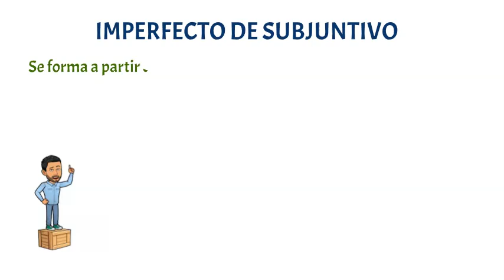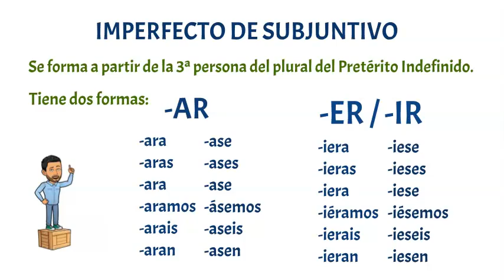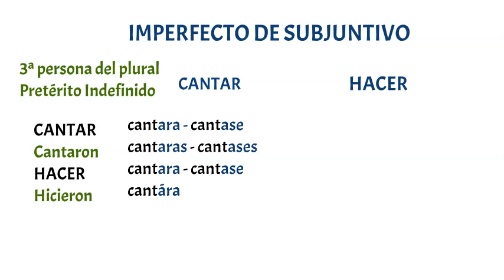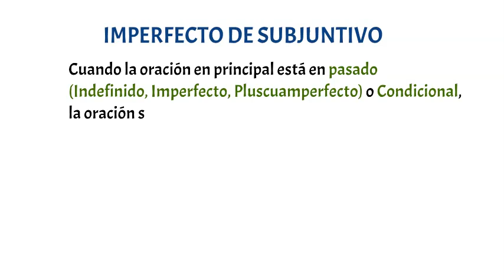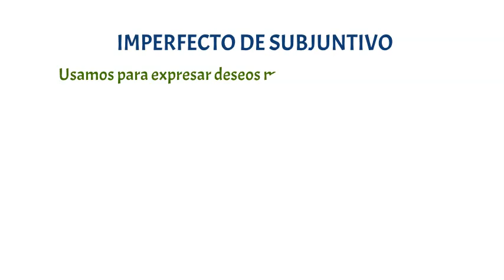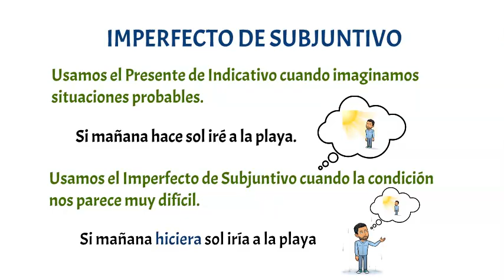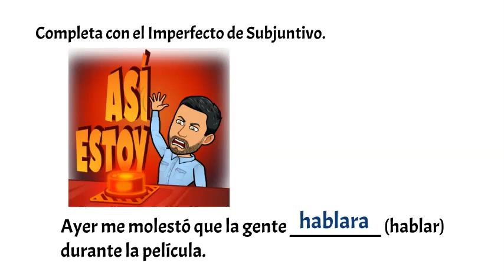✅Imperfecto de SUBJUNTIVO en Español✅ Usos - Gramática 💯Aprender Español💯 Learn Spanish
En este vídeo aprenderás cómo se forma y cuándo se usa el Imperfecto de Subjuntivo.